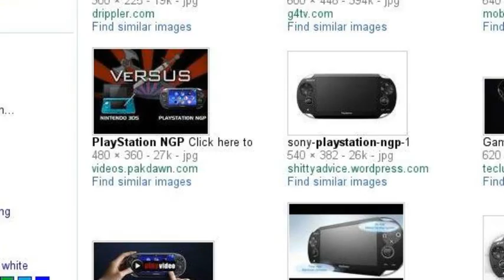Next Generation gaming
-Xbox 720
-Playstation NGP
-Project Cafe